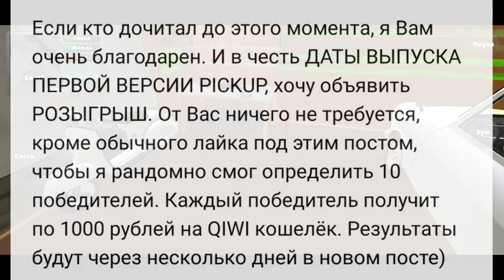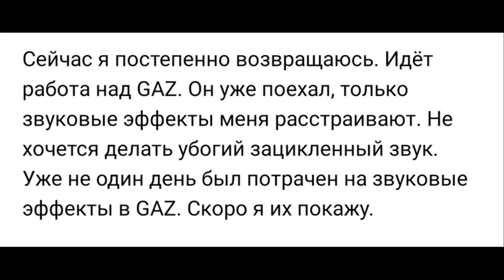Новости о разработке PickUp | Розыгрыш | О газе и игре